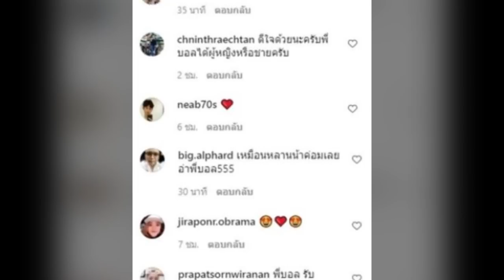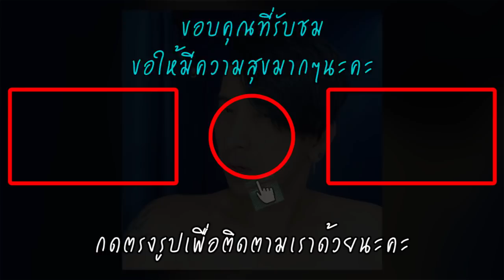ไม่มีอะไรต้องปิดบัง! บอล เชิญยิ้ม โพสต์ถึงเวลาได้โชว์ลูกแล้ว แฟนๆร่วมยินดี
ลูกสาวยังเข้ามากดไลก์ เอ๊ะยังไงลูกใคร บอล เชิญยิ้ม โพสต์ภาพอุ้มเด็กน้อยน่าเอ็นดู พร้อมแคปชั่นว่า “ห่างจากการอุ้มลูกไปนาน ได้กลับมาอุ้มอีกครั้ง ถึงเวลาได้โชว์ลูกแล้ว ไม่มีอะไรต้องปิดบัง ขอบคุณที่เข้ามาแสดงความยินดีครับ”